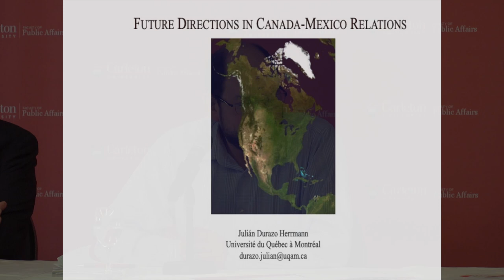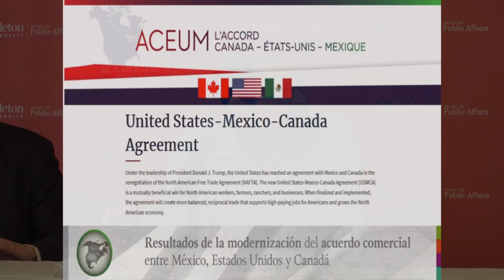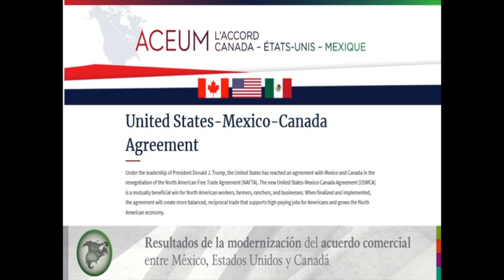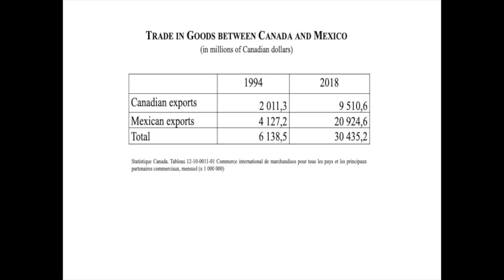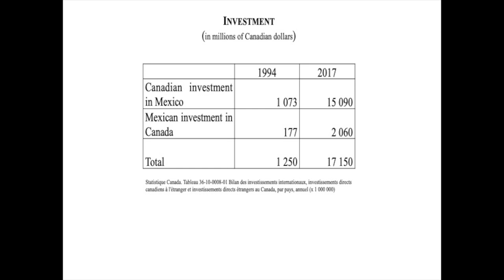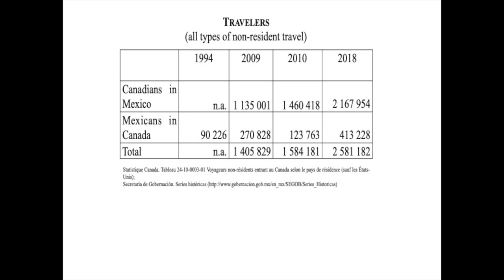2019 FPA Research Excellence Award Symposium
Trading on New Terms (Part 1/3: Views on the Current Political Context)

Carleton University’s Laura Macdonald, a Professor in the Department of Political Science, hosted the 2019 symposium to raise important questions about the impacts of the new North American free trade agreement. In this segment scholars from Canada, Mexico and the United States discuss the current political context.

Chair: Christina Gabriel, Associate Dean, Students and Enrollment and Associate Professor of Political Science at Carleton University

Panel: Christopher Sands, Senior Research Professor at the Paul H. Nitze School of Advanced International Studies (SAIS), a graduate division of Johns Hopkins University (Washington, DC, USA); Julián Durazo Herrmann, Professor & Director - Department of Political Science - Université du Québec à Montréal (UQAM); Meredith Lilly, Simon Reisman Chair in International Affairs and Associate Professor of International Affairs at Carleton University